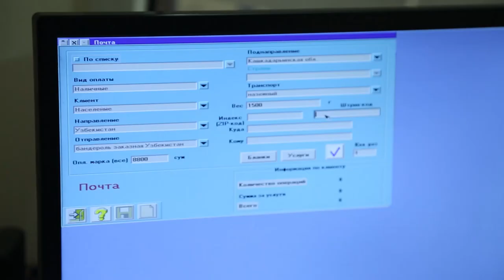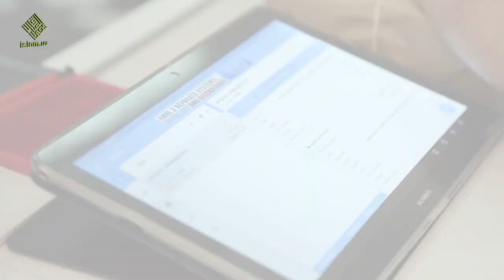Kitoblardunyosi.uz саҳифасидан сотиб олинган Мусҳафлар эгаларига етказилмоқда